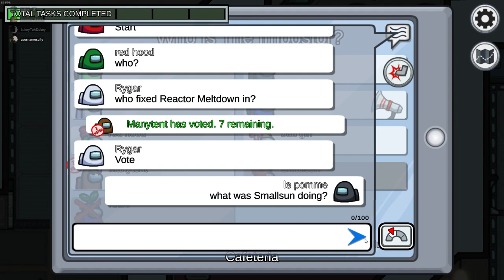WE PLAYED AGAINST A HACKER IN AMONG US!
Truly disgusting, that some people would do this horrible thing. Why? Why did you comment this? Are you part of the problem? No, I'll tell you what the problem is. The problem is that TommyInnit and the Dream SMP are getting more viewers than me even though I'm so much cooler than everyone else on it (like Ranboo, Awesamdude, Karl Jacobs, and others whose names I forgot). Tubbo is pretty cool I guess though. Schlatt talks about why his latest video got 80,000 comments, which is insane and almost seems like algorithm manipulation (CC: Spiffing Brit). Almost as bad as the algorithm manipulation that writing these meaningless paragraphs contributes to. But hey I'm in it for the money. ToaLegend makes an appearance as well, with his hit classic "Nibble" which will now get millions of comments I bet. Please be nice. Salary cap and highlights of NBA and NBA 2K21 MyPlayer Build and epic gaming moments family guy funny moments compilation time.